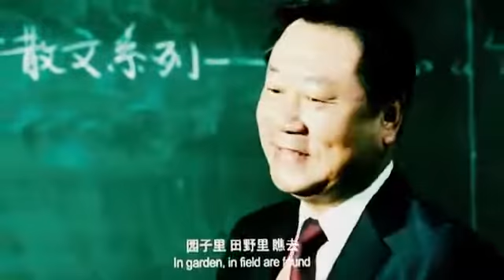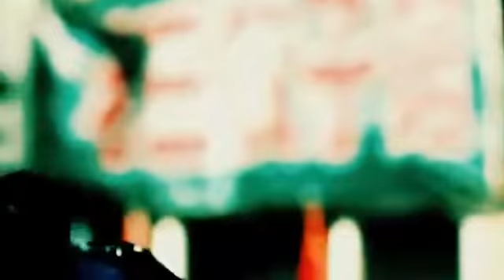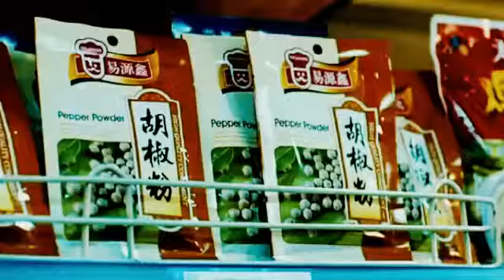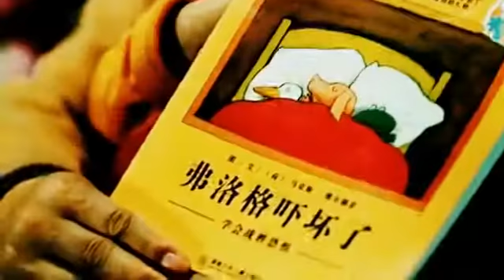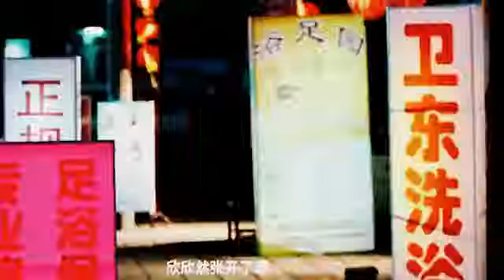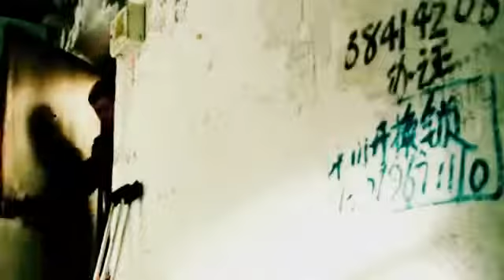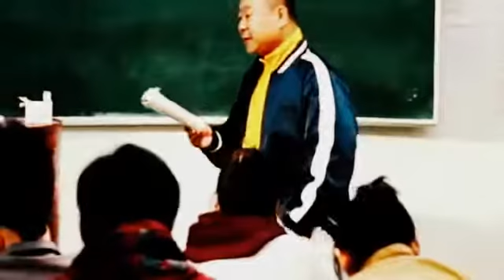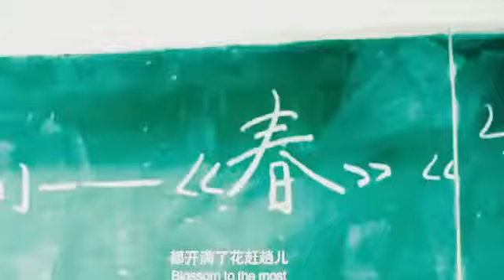Tracking Kong Science Tracks Kong Lingxue 2011 360P DVDRip x264 AC1 Chinese XZK.mkv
从皮克斯动画工作室，“由内而外”英国电影院上打开Decemer 24，2016年。 从一个冒险乘坐气球在云层之上，以一个怪物充满大都市，奥斯卡获奖导演.